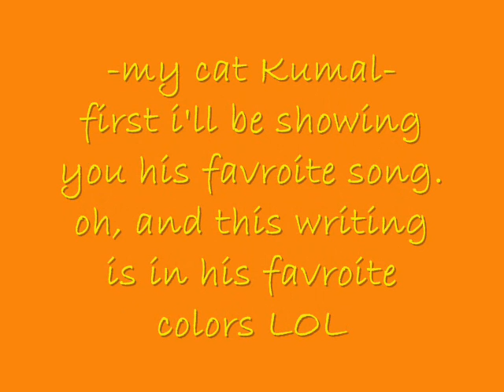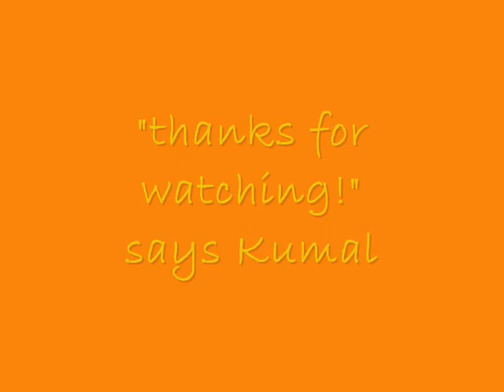my cat Kumal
i got him sometime in 2006 when he wasn't quite one yet but he wasn't a little kitten either.
if you don't want to watch the whole thing, skip ahead. Kumal has a little message for you all :)

and don't forget to press the pretty yellow button!